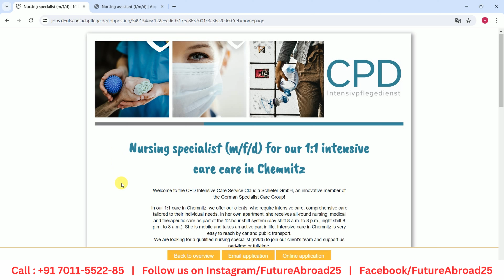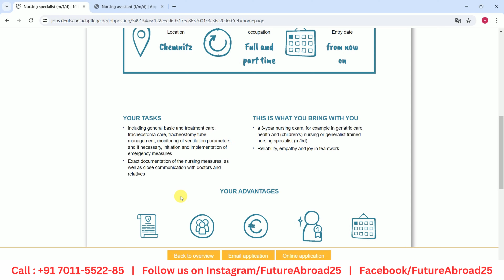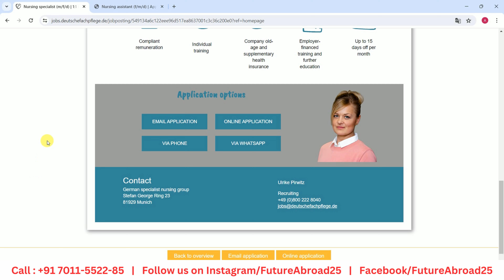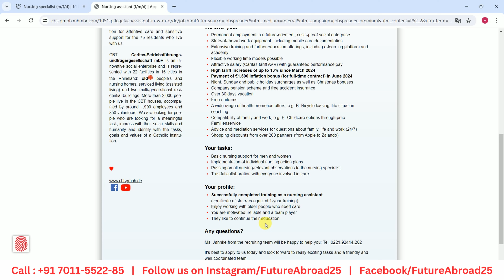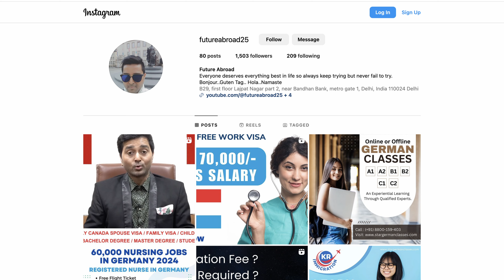How to Find and Apply Nurse Jobs for Germany | Get Nursing Job in Germany Directly from India | Visa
Nursing Jobs in Germany / Nursing work Visa for Germany / Nursing Work Permit in Germany / Study Nursing in Germany / Ausbildung in Nursing / Bsc Nursing / Msc Nursing / GNM / Vocational Training / Student Visa / Spouse Visa / Job Seekers Visa / Tourist Visa / Study in Germany / Germany Student Visa / Schengen visa / Visitor Visa / Learn German / Study in Germany, Ausbildung Admission in Germany / Ausbildung Free Study in Germany / Ausbildung Education Free in Germany / Ausbildung Admission Intake 2024 Registration for Germany / Study Ausbildung in Germany / Germany Ausbildung Visa / Germany Ausbildung Job. We will assist you for your easy immigration to Germany.

Germany Job Seeker Visa Big Changes 2024 ! Free Work Permit ! Jobs in Germany |  Move in 15 Days  DE

We are one of the Best Overseas Admission Consultants in the world. If you want to secure your admission in the GERMANY, UK, USA, CANADA, ITALY, GERMANY, AUSTRALIA, NEWZEALAND, FRANCE’s Best Colleges and Universities.